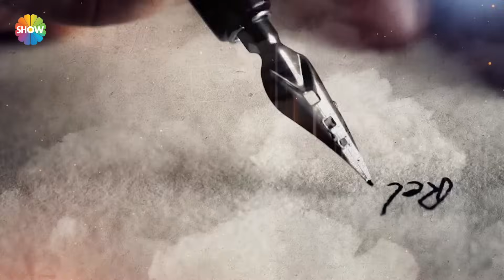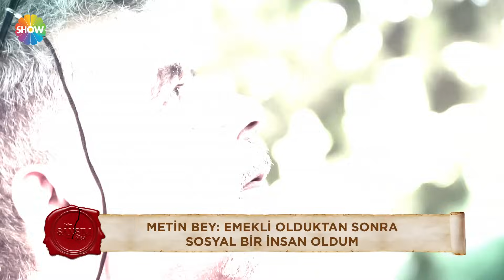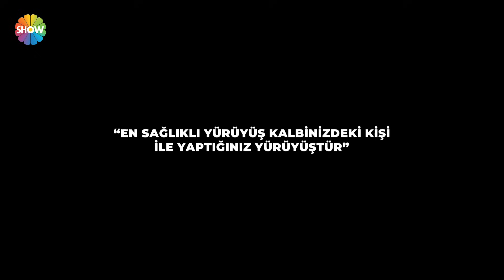Bir Şansım Olsa 163. Bölüm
Bir Şansım Olsa 163. Bölümünde; Emekli olduktan sonra doktor tavsiyesiyle yürüyüşe başlayan Metin Bey’in bu yürüyüş sevdasının ailesini nasıl etkilediğini göreceksiniz.
Nimet Hanım ve kızı Esra, Metin Bey’i bulmak için Bir Şansım Olsa’ya başvuracaklar. Metin Bey’e ulaşmaya çalışırken olaya dahil olan yürüyüş arkadaşlarını görünce şok olacak ve Metin Bey’den yaşananları dinleyeceksiniz.
Metin Bey’in, çocukluk arkadaşı Önder ile yürüyüş sırasında yaşadığı olayları merakla takip edeceksiniz.

'Bir Şansım Olsa'  pişmanlık duyanlara kapılarını açacak. İkinci bir şans isteyenlerin başvuracağı, "keşke"lerine çözüm arayacağı programda gerçek yaşanmış hikayelerin kahramanları ekranda yüzleşecek.